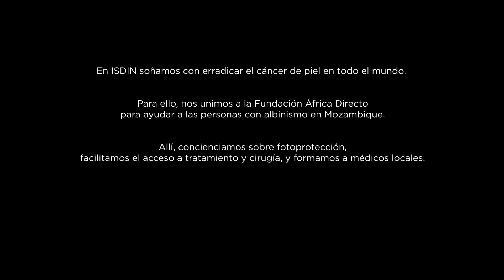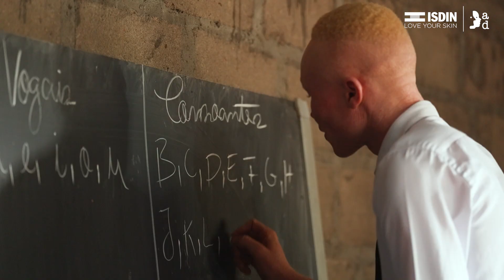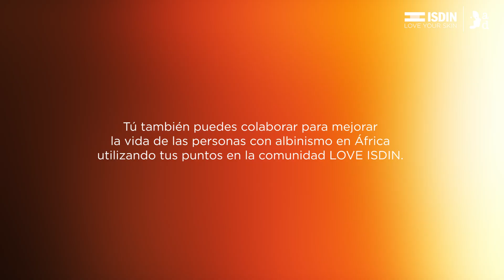ISDIN | Mozambique Capítulo 05: Un sueño que ayuda a cumplir otros sueños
En este capítulo, los protagonistas del documental nos explican cuáles son sus sueños, sus metas, sus objetivos. Personas con albinismo, cooperantes, activistas, voluntarios, dermatólogos becados por ISDIN. Todos son dreamers.